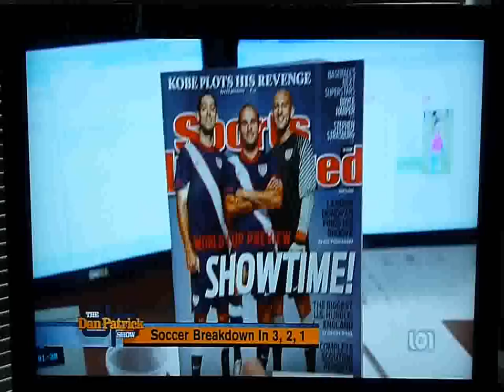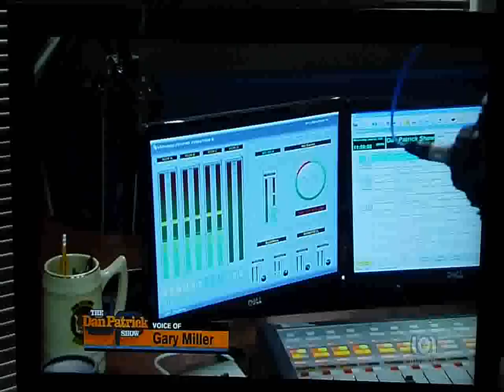Soccer Breakdown 3..........2..........1- funny outtake clip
Today from the best sports radio show on radio and TV- the Dan Patrick Show